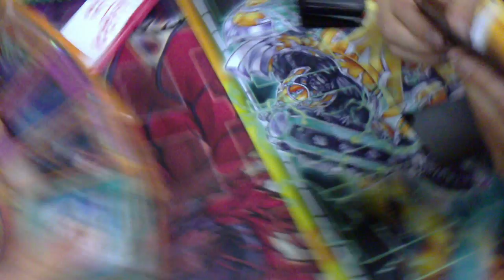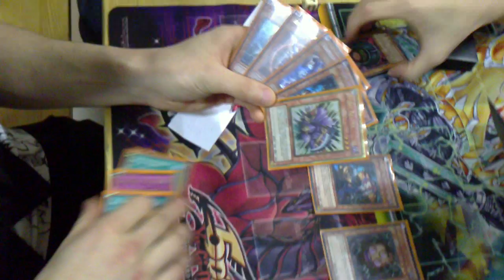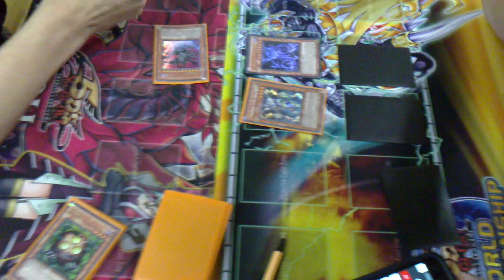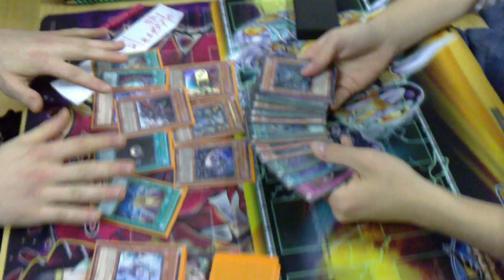Yu-Gi-Oh! TCG-Liga Biel; Fun Tournament: Chaos Diva VS Dark World 2/2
Final between Eric Rossier (Chaos Diva) & Kevin Kammermann (Dark World)